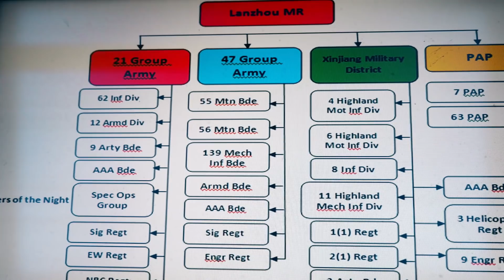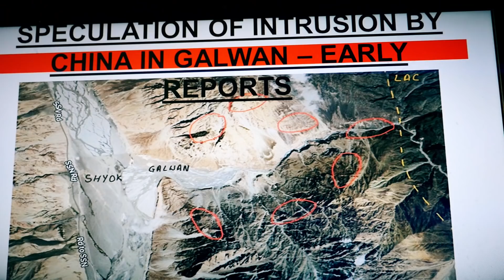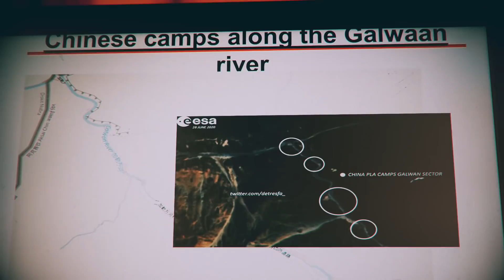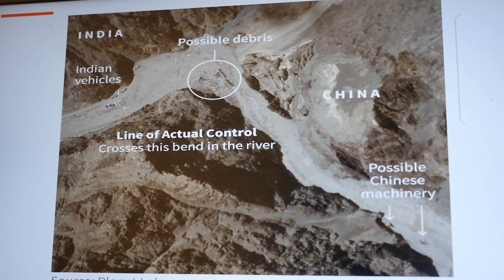The Story of Galwaan By Gen Bakshi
The Story of the bravehearts of Galwaan , lead by Col Santosh Babu . A blow by blow account of what happened on 15th June 2020 and circumstances which led to the clash of Indian and Chinese soldiers in Ladakh, on the LAC between India and China. Narrated by Maj Gen (Dr) G D Bakshi SM,VSM (Retd)